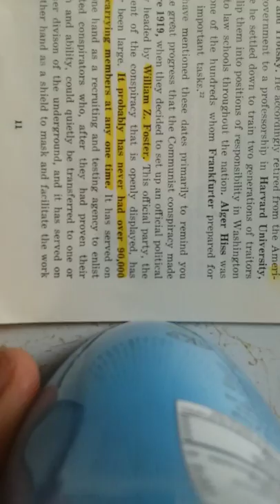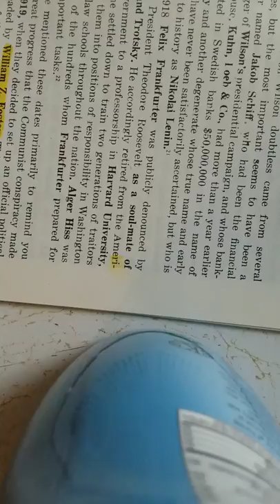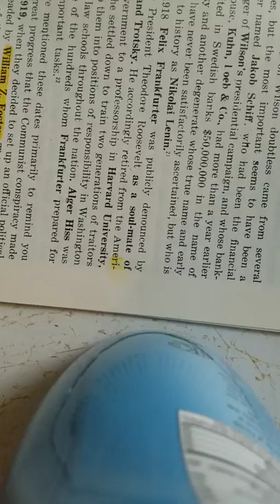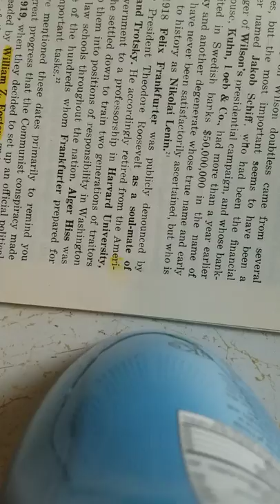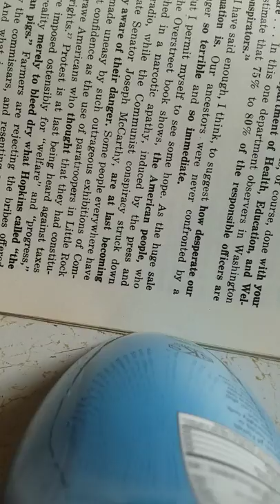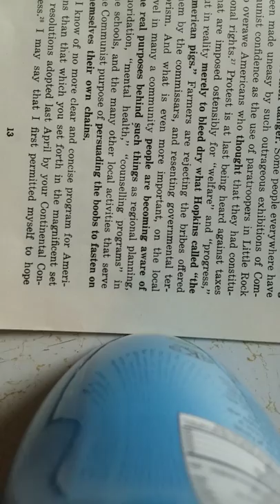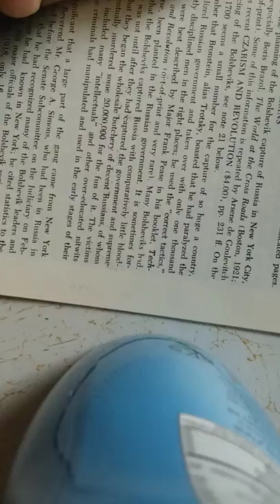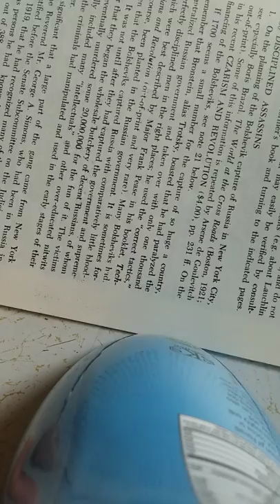Part 3 of 3: History repeats itself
This is the final video discussing the pamphlet entitled "All Americans must know the terror that is upon us" by the late Dr. Oliver. This segment concludes documentation of the social views of Communism in the day, including origin and infiltration history. It also talks about Harvard, fluoridation, and an exorbitant Health and Welfare budget in 1954. I'm invoking the rights of fair use to share this document with you, I make no money off of this whatsoever, and we are reviewing the information at face value to determine relevant points of interest in modern policies.